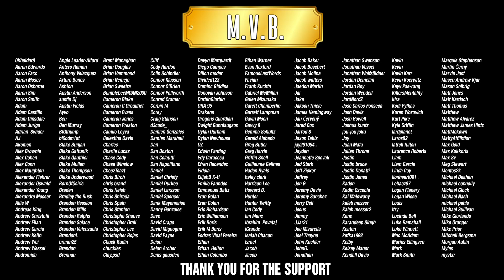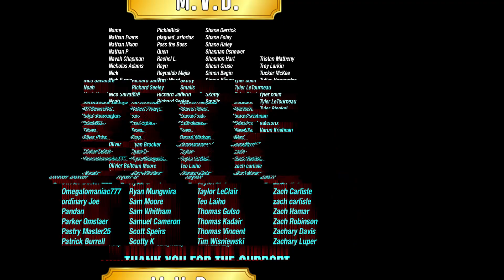Issues "Princeton Ave" - REACTION / REVIEW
I'll be reacting and reviewing Issues - Princeton Ave (Official Music Video) off the album "Black Diamonds". Do you guys agree or disagree with my thoughts?